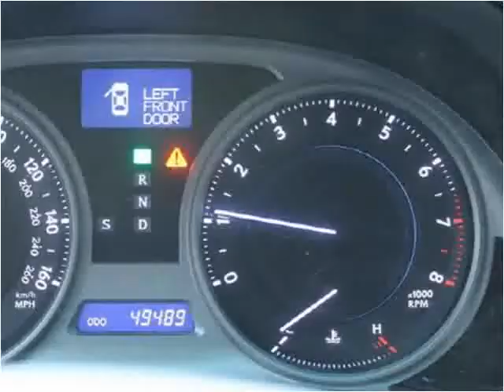2008 Lexus IS Used Cars Seattle WA